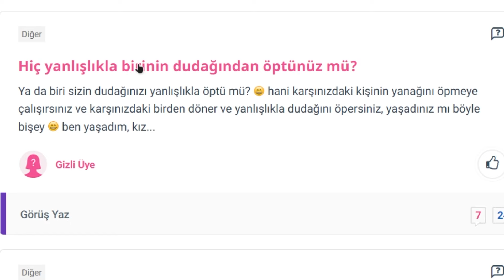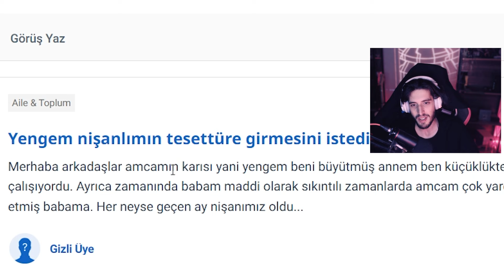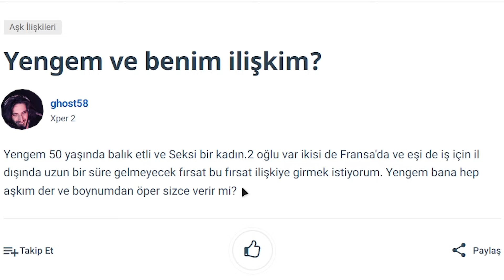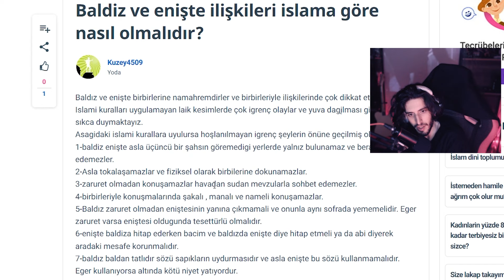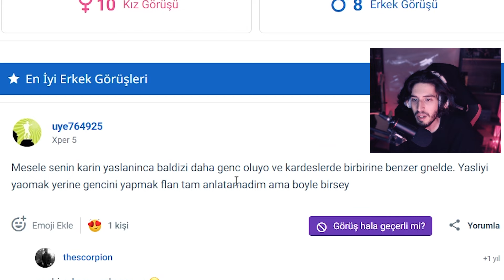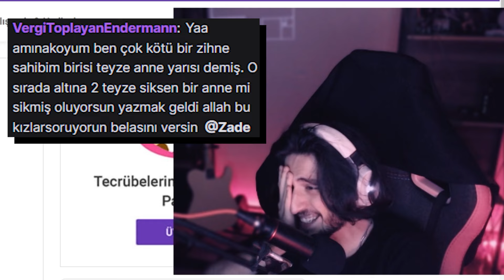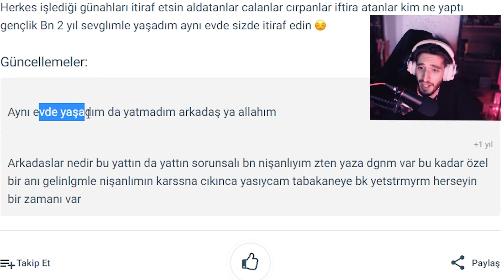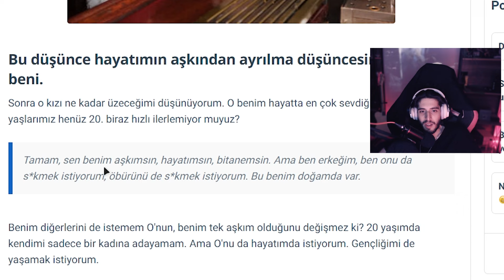Baldız Baldan Tatlıdır - Kızlar Soruyor